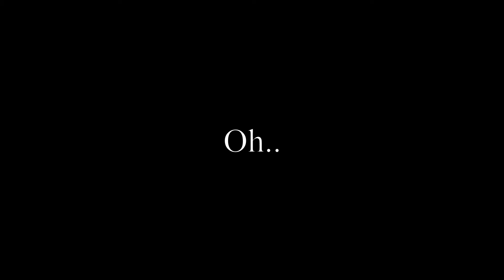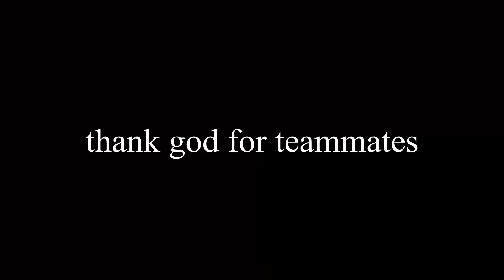Brawlhalla | Simultaneously The Best And Worst Clip You've Ever Seen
Carried btw